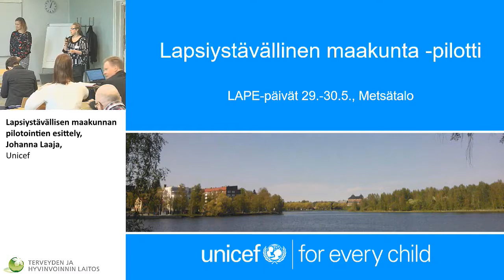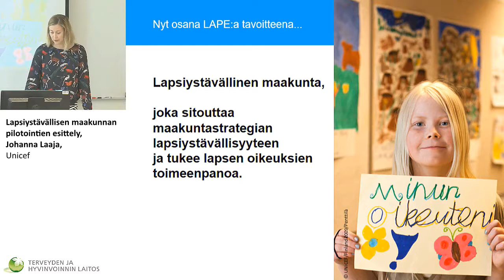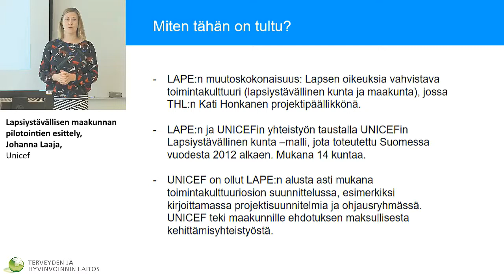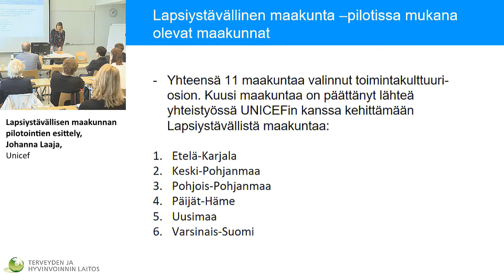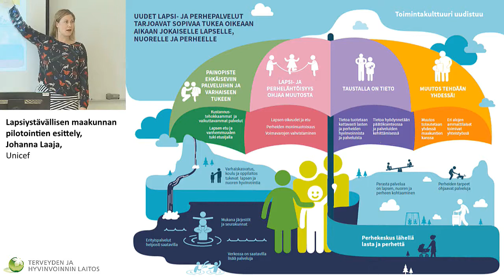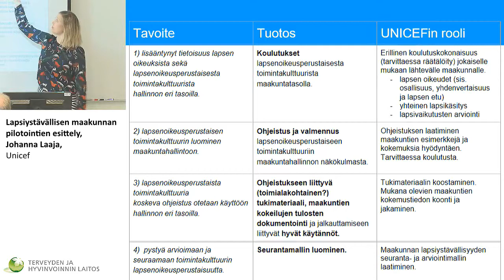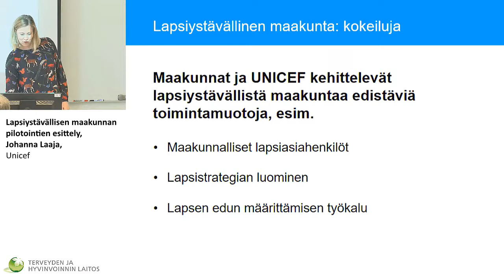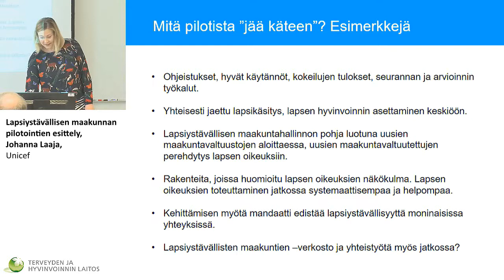Lapsiystävällisen maakunnan pilotointien esittely, Johanna Laaja, Unicef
- kohti lapsi- ja perhelähtöistä toimintakulttuuria